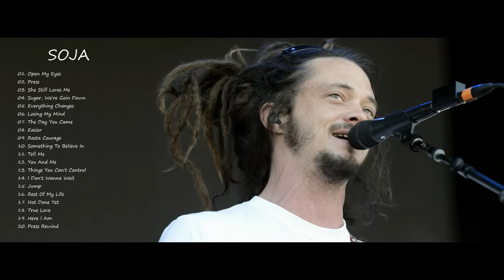SOJA - Greatest Hits - Best Songs - PlayList - Mix